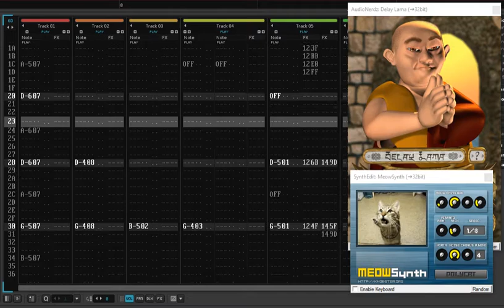Delay Lama and MeowSynth sing "A Bicycle Built For Two"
They're best friends :)
Made in Renoise